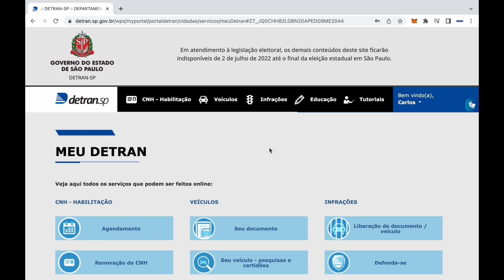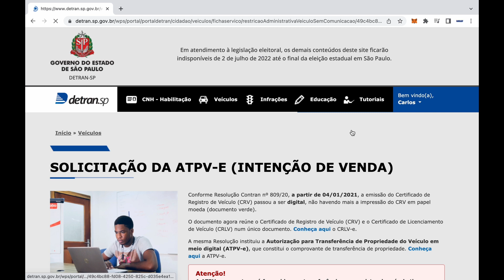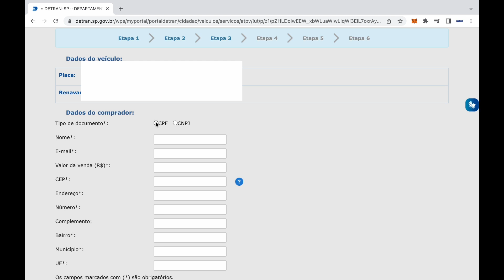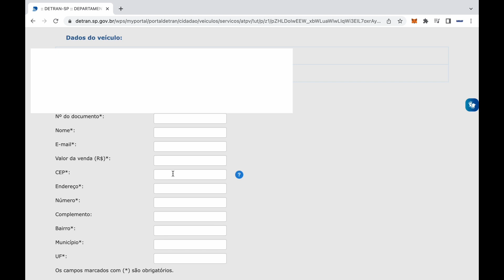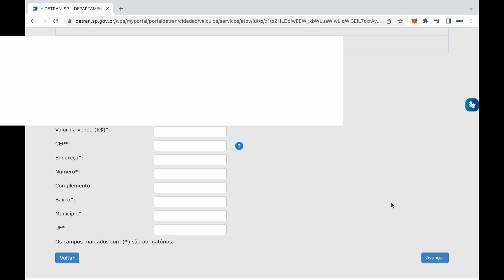(ATPV-e) COMO E ONDE EMITIR O RECIBO DIGITAL DO VEÍCULO? TUTORIAL COMPLETO!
Nesse vídeo ensino passo a passo como e onde emitir o ATPV-e Recibo Digital do veículo! Quando vendemos o veículo, temos que reconhecer a firma do recibo de venda! E ensino nesse video como emitir e baixar esse recibo!

🚫 Veja agora! Os 20 Maiores erros que as pessoas cometem na hora de comprar seu próximo carro, e aprenda a não cair em golpes e tomar prejuízos!

💻 Site onde eu compro todos os acessórios automotivos que preciso! Você encontra tudo para seu carro!